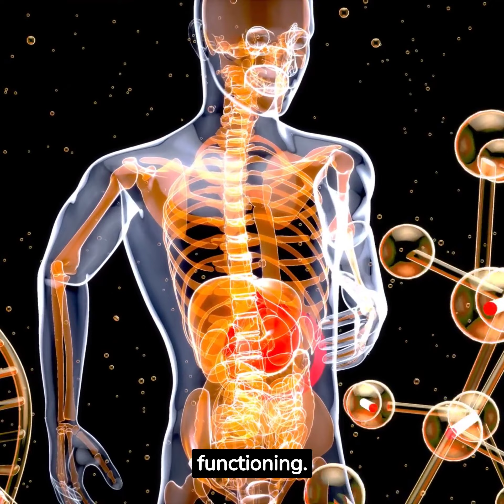10 Top Tips For a Balanced Diet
A Comprehensive Guide to Healthy Eating" is a script that provides valuable advice and strategies for maintaining a balanced and healthy diet. In under 500 words, this script shares ten essential tips that can help individuals improve their eating habits and support their overall well-being.

The script begins by emphasizing the importance of staying hydrated, recommending the consumption of at least 8 glasses of water per day to regulate body temperature, aid digestion, and support bodily functions. It suggests carrying a water bottle throughout the day and aiming to finish a 1.5-liter bottle by the end of the workday.

The second tip focuses on the inclusion of fruits and vegetables in one's diet. Highlighting the richness of essential vitamins, minerals, and fiber found in these food groups, the script encourages aiming for 5-10 servings per day. It also suggests alternatives like smoothies, dried fruits, and juices for convenient and delicious ways to increase fruit and vegetable consumption.

The importance of not skipping breakfast is the third tip. It explains how breakfast jump-starts metabolism, provides energy for the day, and recommends a nutritious combination of oatmeal with blueberries for sustained release of energy throughout the morning.

Planning ahead with meals is the fourth tip. The script suggests creating a shopping list to avoid impulsive purchases and shopping on an empty stomach. It advises incorporating a variety of nutrient-rich foods, including proteins, whole grains, fruits, and vegetables, to maintain a balanced diet.

The fifth tip encourages stocking up on healthy snacks, such as fresh and dried fruits, wholesome cereal bars, and low-fat yogurts, to avoid unhealthy food choices when hunger strikes.

Reducing fat intake is the focus of the sixth tip, emphasizing the importance of consuming healthy fats found in avocados, nuts, and olive oil, while limiting saturated and trans fats. It suggests trimming visible fat from meat and avoiding processed meats that often contain hidden fats.

Limiting stimulants like caffeine, alcohol, and refined sugar is the seventh tip. It highlights the potential negative effects of excessive consumption and recommends healthier alternatives like herbal teas and natural sweeteners.

The eighth tip advises limiting eating out to once a week, as it often leads to larger portions and less healthy choices. It encourages preparing and packing meals at home to have better control over portion sizes and choose high-quality ingredients.

Embracing balance is the ninth tip, discouraging extreme diets that exclude entire food groups. Instead, it suggests focusing on a balanced blend of carbohydrates, proteins, and fats, incorporating whole grains, lean proteins, and healthy fats while striving for variety and moderation.

Finally, the script emphasizes the importance of enjoying the food one eats and finding a balance between nourishment and pleasure. It encourages experimentation with flavors and cooking styles to make meals enjoyable and sustainable in the long run.

In conclusion, this script serves as a comprehensive guide to healthy eating, providing practical tips and strategies to support a balanced diet and improve overall health and well-being.